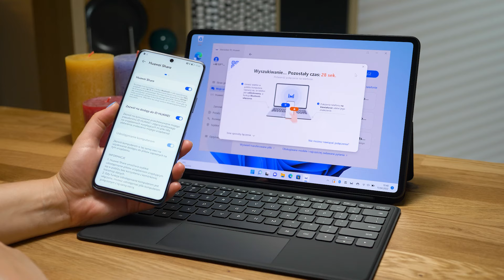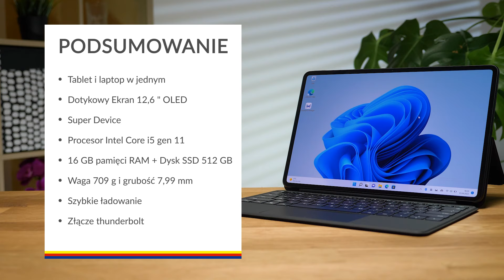Laptop Huawei MateBook E – dane techniczne – RTV EURO AGD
Urządzenie łączy funkcjonalność laptopa z tabletem. Jest wyposażony jest w ekran dotykowy OLED. 12,6 - calowy ekran posiada jasność nawet do 600 nitów.
MateBook E wyposażony jest w technologię Super Device, która pozwala połączyć wszystkie urządzenia Huawei w jeden ekosystem.
Laptop ma niezwykle mocny i wydajny procesor Intel Core i5 gen 11.
W modelu wbudowane jest 16 GB pamięci RAM i dysk SSD o pojemności 512 GB.
MateBook E waży jedyne 709 gram! Model wyposażony jest w ładowarkę o mocy 65 W.
Dzięki zastosowaniu złącza thunderbolt, laptop wysyła bardzo szybko nawet największe pliki!

Nie wiesz jaki produkt wybrać? Pomożemy Ci!